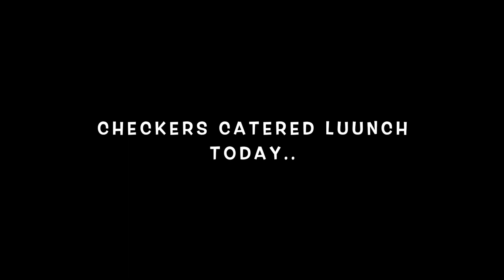ATL DITL CHECKERS CATERED LUNCH TODAY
CHECKERS CATERED LUNCH TODAY/ TWISTING SOME HAIR TODAY...

$LondynnLove20